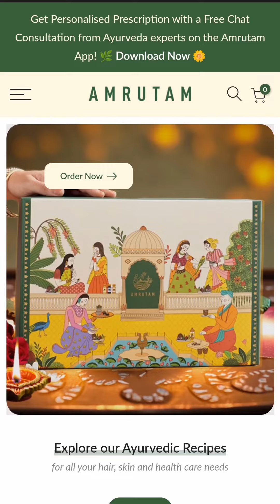Nari sondarya malt